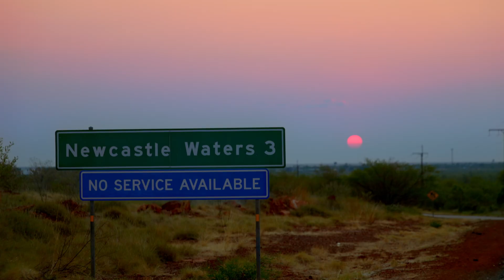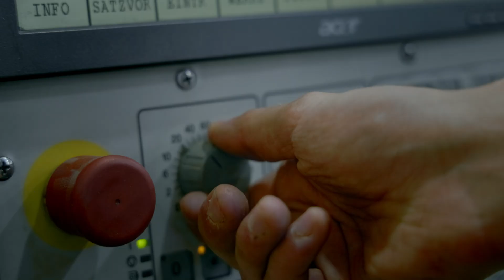SONNENWAGEN - Future Mobility // Trailer Filmpremiere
Das deutsche Team bei der Bridgestone World Solar Challenge 2023 in Australien.

Die Bridgestone World Solar Challenge in Australien ist das weltweit bekannteste und anspruchsvollste Rennen für Solarautos. Es führt 3000 km vom Norden in Darwin quer durch den Kontinent bis in den Süden nach Adelaide und gilt als das innovativste Solarrennen mit dem Streben nach Effizienz und umweltfreundlicher Mobilität. Das Team der RWTH & FH Aachen hat sich erfolgreich in der globalen Szene etabliert und nimmt hier regelmäßig teil.
Der Film "Sonnenwagen - Future Mobility" zeigt die Entwicklung des Sonnenwagens "Covestro Adelie" und beleuchtet die World Solar Challenge angesichts der aktuellen Mobilitäts- und Energiedebatte. Seid am 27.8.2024 um 18:15 live auf unserem YouTube-Kanal mit dabei.
Dazu kommen zu Wort der Wissenschaftsjournalist und Autor Ranga Yogeshwar, die Neurowissenschaftlerin und Autorin Prof. Dr. Maren Urner, der ehemalige Opel Chef und CEO von Continental Dr. Karl-Thomas Neumann, die Vorständin für Vertrieb und Marketing von Covestro Sucheta Govil, der CEO DACH von Siemens Digital Industries Software Klaus Löckel, der Minister für Umwelt, Naturschutz und Verkehr in NRW Oliver Krischer, der Rektor der RWTH Aachen Prof. Dr. Ulrich Rüdiger, der ehemalige Leiter der Aerodynamik von Mercedes-Benz Teddy Woll und der Managing Director der World Solar Challenge Chris Selwood.

Kameras: Adrian Vidak, Henry Pohl, Moritz Mitzel, Thomas Pohl
Konzeption, Drehbuch & Regie: Thomas Pohl
Mediateam Sonnenwagen: Clemens Odendahl, Moritz Mitzel
Filmproduktion: Department Studios Frankfurt